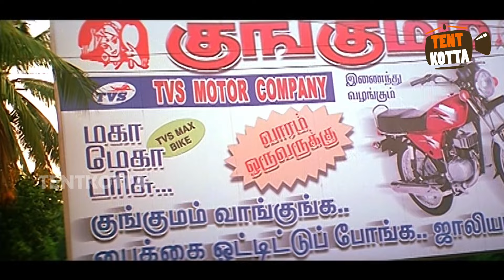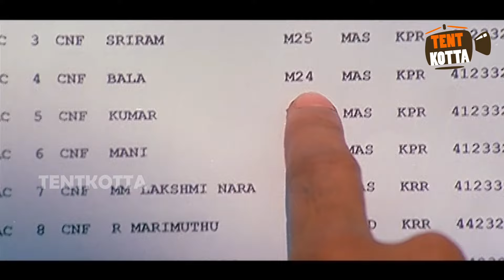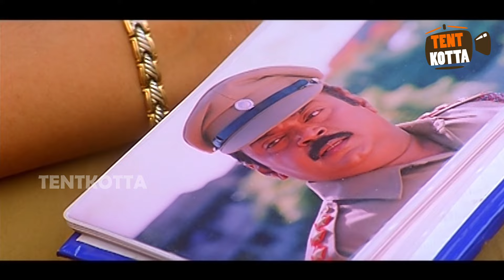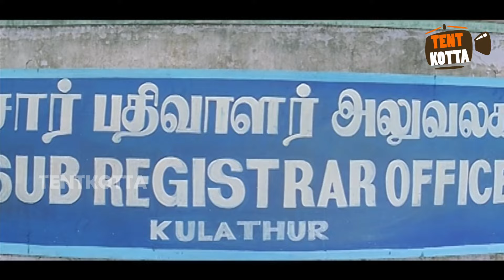சொன்னா மட்டும் என்ன மருந்தா கண்டுபுடிக்க போற vivekcomedy alai str Alai Full Movie Comedy